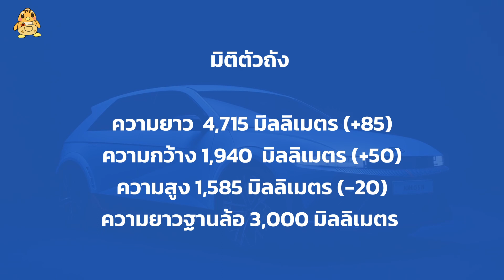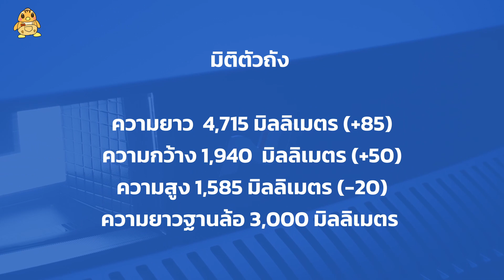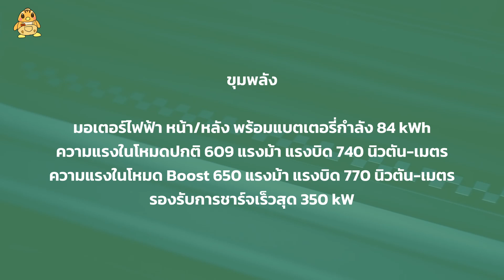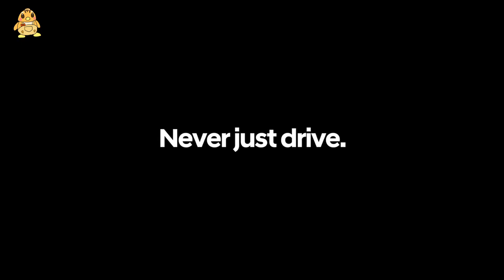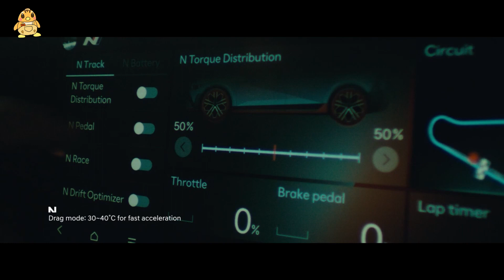ไปชม Hyundai Ioniq 5 N กับความสปอร์ตที่ต่างจากรุ่นธรรมดา "ทั้งคัน"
หลังจากทำตลาดมาสักพักสำหรับ Hyundai Ioniq 5 เชื่อว่าหลายๆคนอยากจะเห็นเวอร์ชั่นเร้าใจขึ้นไปอีก จึงได้เปิดตัว Hyundai Ioniq 5 N ที่สปอร์ตขึ้นทั้งภายนอก และภายใน แต่ไม่พีคเท่าขุมพลังที่แรงสะใจได้อีก พร้อมตัวช่วยให้ขับสนุกขึ้นอีกเพียบ